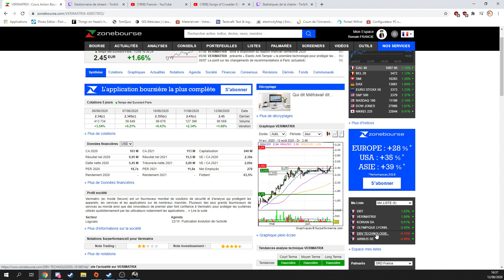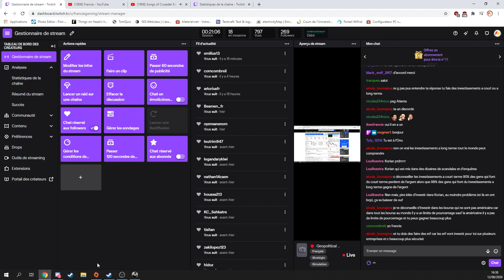REFONTE DU SYSTEME POLITIQUE ! (Geopolitical Simulator 4: Power & Revolution FR) #13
▬▬▬▬▬▬▼Social Media▼▬▬▬▬▬▬